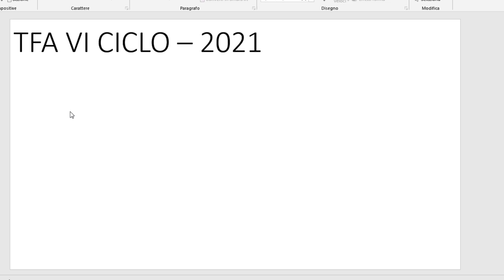TFA VI CICLO - preparazione - introduzione (1°)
la preparazione migliore per diventare insegnante di sostegno
un metodo scientifico frutto di anni di studio e di successo

un caro saluto da Francesco Samani